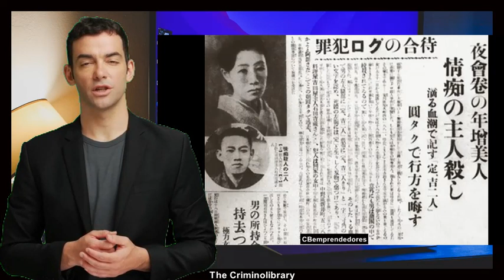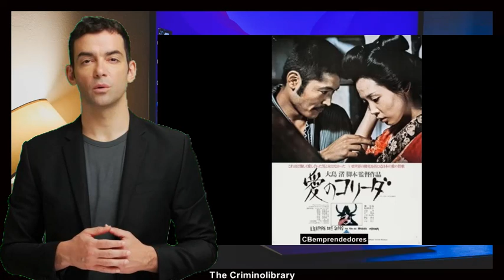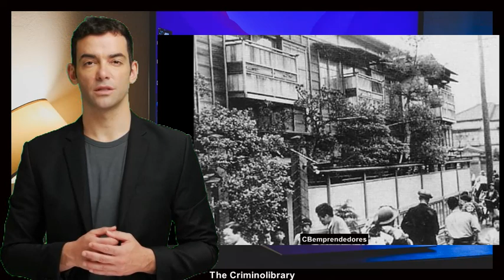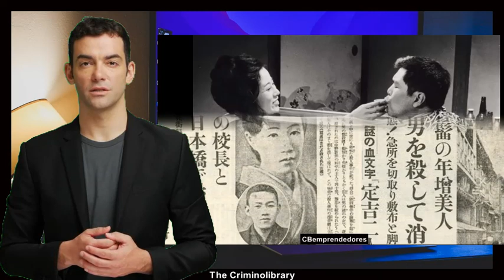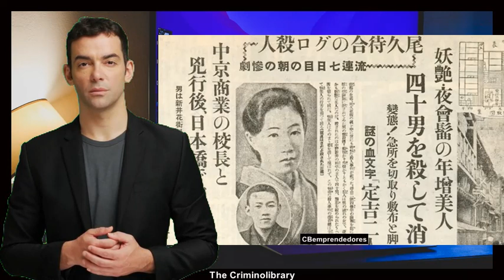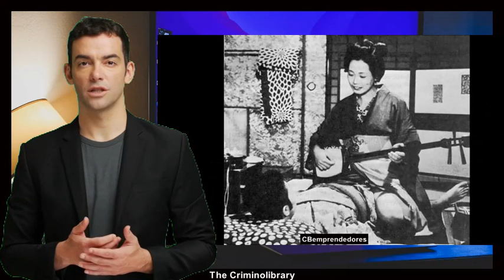🎭🔪 The Dark Desires of Sada Abe: Love and Death in 1930s Japan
Welcome to another riveting episode of The Criminolibrary," where we shed light on some of the most perplexing and sensational crimes in history. This week, we're traveling back to 1930s Japan to unravel the enigmatic case of Sada Abe, a figure who stirs a bewildering mix of horror and fascination. Born into an upper-middle-class family, Sada's life was far from ordinary. Experiencing a tumultuous upbringing marked by sexual violence and familial strife, she was pushed into the geisha and prostitution circles at a young age. It was here that she met Kichizo Ishida, a love affair that would culminate in one of the most gruesome crimes of the 20th century.

Sada's crime shocked a nation, as she erotically asphyxiated her lover, Kichizo Ishida, and then gruesomely dismembered him. Despite its horror, the crime also captivated the public's imagination, becoming a part of Japanese folklore, interpreted and reinterpreted by artists, writers, and philosophers. Was Sada a cold-blooded killer or a woman pushed to the brink by a society that had objectified her? The story goes beyond mere sensationalism, diving deep into the psychology of love, desire, and the human capacity for extreme actions.

Join us as we delve into this complex narrative, exploring the socio-cultural landscape of 1930s Japan, the intricacies of Sada's and Kichizo's relationship, and the impact the case had on Japanese society and beyond. We will attempt to dissect the underlying factors that led to this shocking act, drawing on criminal psychology, cultural norms, and legal perspectives. Prepare yourself for a journey through the haunting yet intriguing story of a woman whose actions left an indelible mark on criminal history.